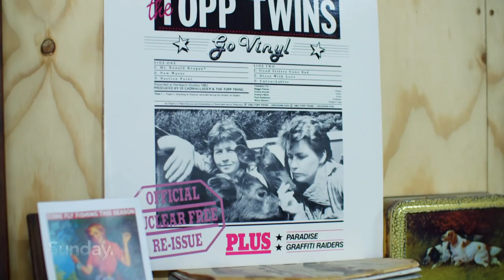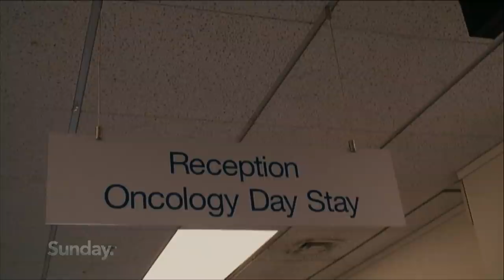Topp Twins reveal they both have breast cancer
Lynda and Jools spoke exclusively to Sunday's Miriama Kamo.